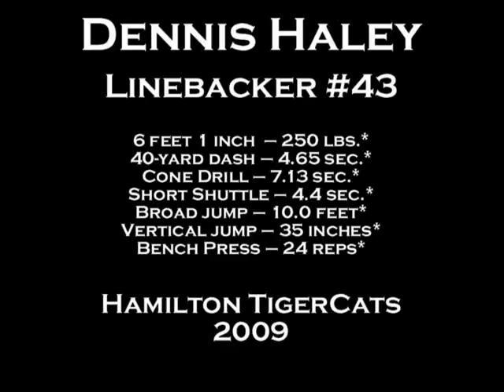Dennis Haley CFL Hi Lights